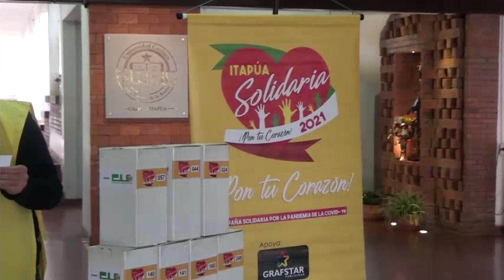Itapúa Solidaria se reactiva para ayudar a las familias afectadas por el clima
El Monseñor Francisco Javier Pistilli, Obispo de la Diócesis de Encarnación, ha confirmado que se ha comunicado con representantes de las organizaciones e instituciones involucradas para llevar a cabo acciones en beneficio de las familias afectadas.

Pistilli ha mencionado que se evaluarán las actividades a llevar a cabo, teniendo en cuenta que en esta época del año se realizan múltiples eventos en diferentes rubros. Además, ha destacado que existe un monto restante de la última actividad que se destinará a acciones para beneficiar a familias de San Cosme y Damián, Ayolas y otras localidades.

La reactivación de Itapúa Solidaria brindará esperanza y apoyo a las familias que han sido afectadas por las condiciones climáticas adversas. Esta iniciativa demuestra la solidaridad y el compromiso de la comunidad para ayudar a quienes más lo necesitan.